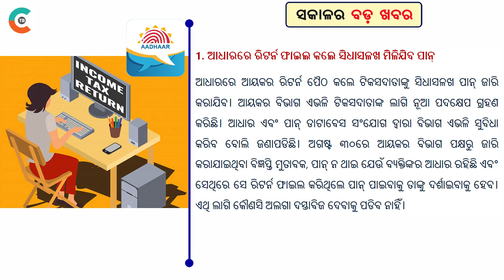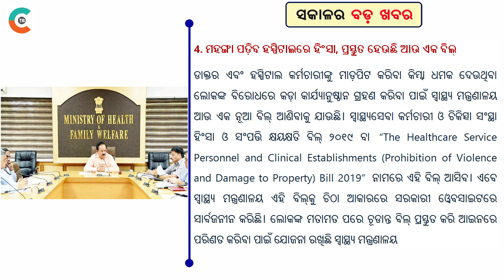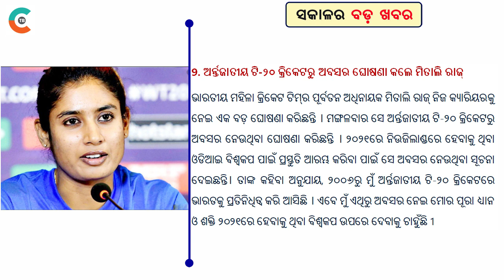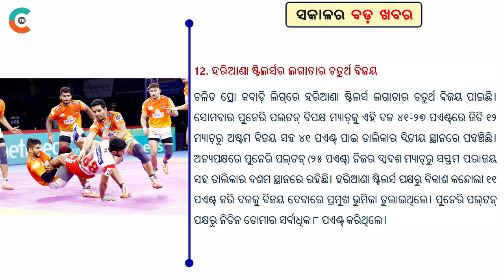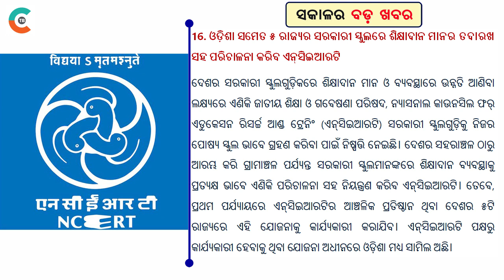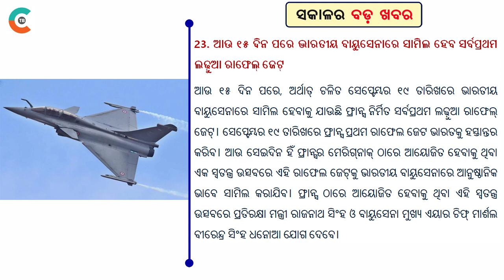OTB Bulletin : Mithali Raj retires from T20s | Modi - Putin Meetup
Good Morning Odisha ..
OdiaTechBulletin is Odisha's best Odia current affairs Channel.  Our channel covers all Political, Entertainment, Bollywood, Business, Sports & more affairs. Otherwise nothing else. We collect information from different sources.